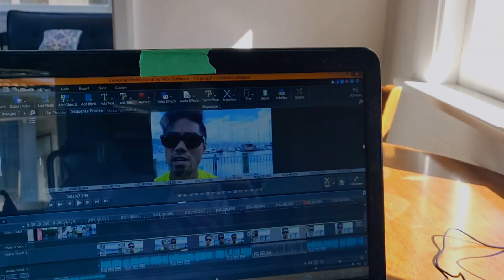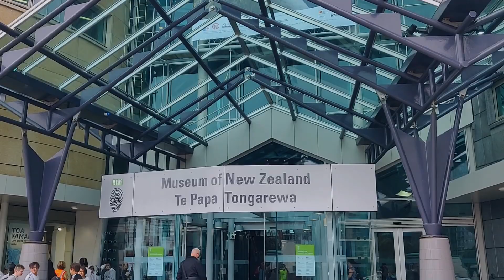3 LESSONS LEARNED (after 1 week in New Zealand) | Wellington, NZ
This video applies to ANYONE travelling to New Zealand to work (working-holiday visa, work permit)

STEP 1: OPEN A BANK ACCOUNT
- I opened my account with Westpac. Having an account with Scotiabank back in Canada, a bank partnership allows me to withdraw funds using my bank card with NO withdrawal fees.

- The bank will REQUEST:
1) Phone number (I setup a plan with Vodafone using my existing smartphone from Canada)
2) Proof of address - As per my video, a signed letter from a Hostel will suffice. If at at someone's house (either a relative or Air BNB), a utility bill and signed letter confirming your residence is required
3) ID (your Foreign Passport)

- ADVISE the bank that you will be applying for an IRD number. They will print you a signed letter confirming your account number, a document NECESSARY to apply for an IRD number.

STEP 2: APPLY ONLINE FOR AN IRD NUMBER

- Click on the link that pertains to your status (Australian citizen, resident visa, student/work visa), and follow the steps.

- They WILL request: 1) You passport number 2) Overseas tax number (SIN if you're Canadian) 3) Visa Application number (refer to your working-holiday visa letter) 4) You will need to attach a scanned copy (pdf) of the bank letter from STEP 1

- I received my IRD number by EMAIL within 2 days of submitting my application online.

Hope this video assists you with the process. If you have all the documents in order, this can be completed within the first week of arriving in New Zealand (can vary depending on bank appointment availability) and get you ready for the next step: Applying for Work